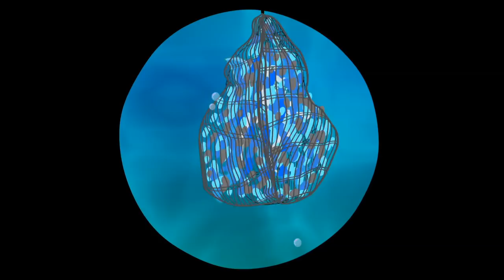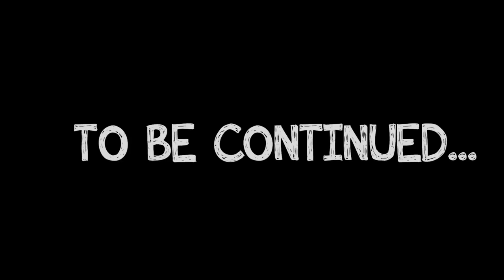Groovy The Martian - Underwater adventure mission: Find Baby shark family song & nursery rhymes!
Phoebe and Groovy are diving looking for mermaids when they find a baby shark, he is lost! They will help him with an underwater mission: Finding his family! They will learn and meet lots of aquatic animals as clownfish, tortugue, surgeonfish... to find them, like in Finding Nemo movie!
Later, Groovy will transform into a tablet to go over all the animals we learned. Educational cartoon for your children with nursery rhymes and learn the colors!